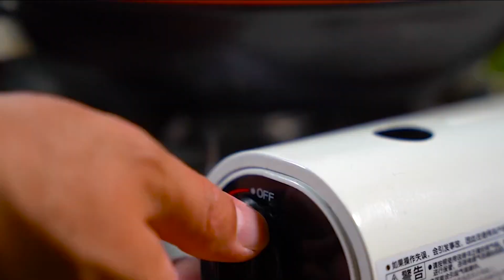many_food (42) - Sea food